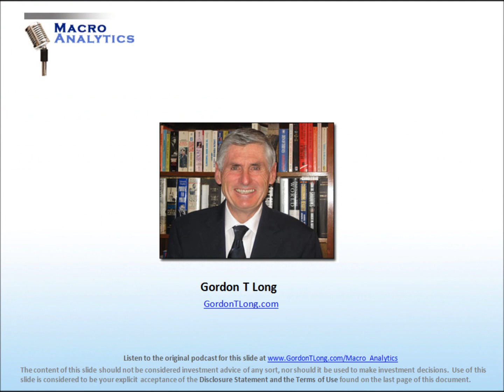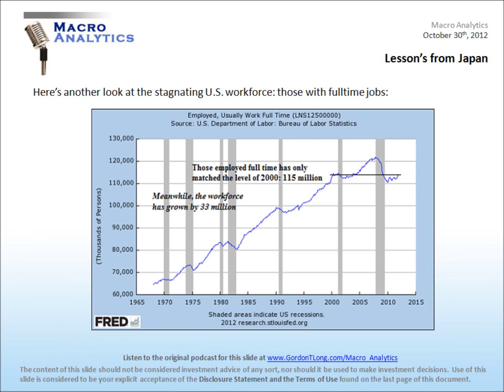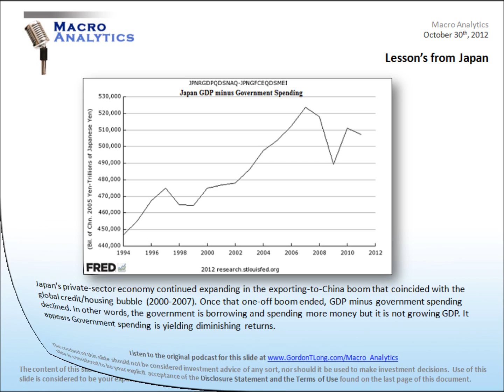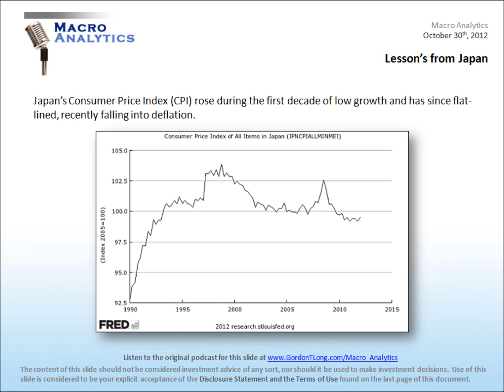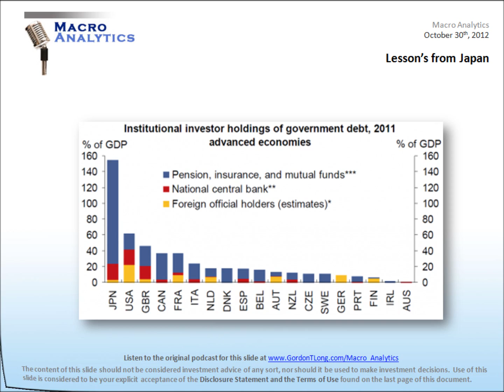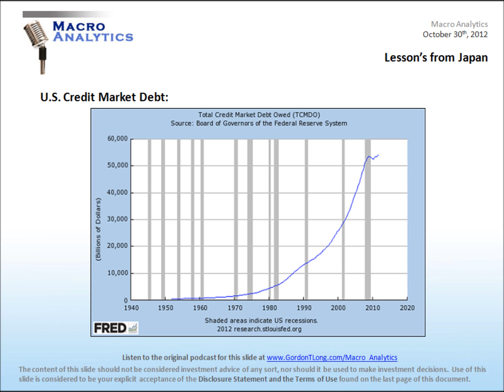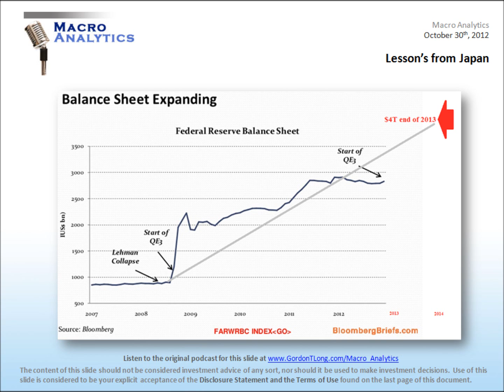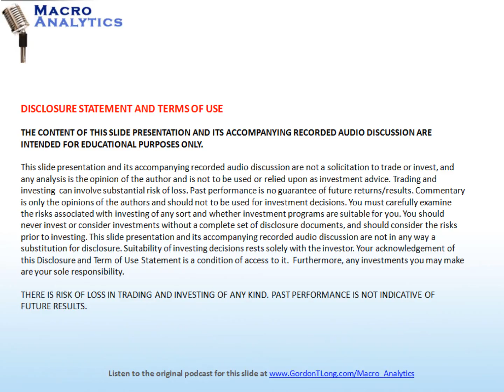10-30-12 Macro Analytics - LESSONS FROM JAPAN - Charles Hugh Smith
Japan has experienced massive debt buildup, a growing interest payment burden, long term economic stagnation and now an emerging trade deficit. The question posed in this discussion between Gordon T Long and Charles High Smith is: "how has Japan avoided an economc death spiral?".

Japan has been a model and case study in stagnation and stimulus spending. Having pioneered ZIRP and Quantitative easing what can we learn from Japan? What are the lessons for the US with a similar characteristic of looming economc stagnation? What lessons MUST be learned? What should we conclude about the fact that Japan recently attempted QE 9, which failed so quickly that it actually tightened the monetary delivery mechanism versus the intended loosening of the Japanese credit markets?

It is important to appreciate that the US and Japan are different in some very critical elements. Having $3Trillion of assets and a self funded domestic debt makes a significant difference financially for Japan, compared to the US with a large percentage of its debt being foreign owned. The US 'trump card' has been the privelege of having the US dollar as the global reserve currency and the requirement for foreign countries to hold US dollars for global trade. However, that strategic advantage could be changing, as is the powerful demographic savings advantage recently held by Japan.

With 36 supporting slides this is a thought provoking review of the lessons we must learn from Japan before it is too late.